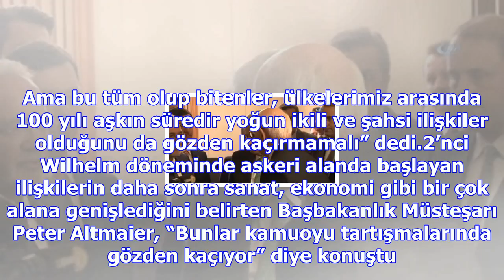Türk büyükelçiliği’ne sürpriz ziyaret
TÜRKİYE Almanya arasındaki gergin ilişkilerin yumuşaması yönünde yavaş yavaş adımlar atılıyor. İnsan...